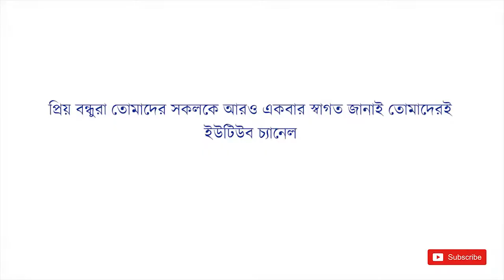Madhyamik Bengali suggestion 2021 | PATHER DABI class 10 | PATHER DABI very important MCQ/SAQ.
links:
Madhyamik Bengali suggestion 2021, class 10 WBBSE/PATHER DABI/ very important 3, 5 marks questions.